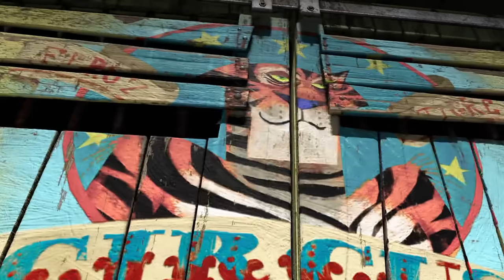Madagascar 3 Without Context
The long awaited conclusion the madgascar out of context triology!